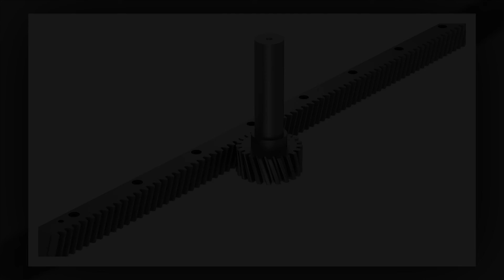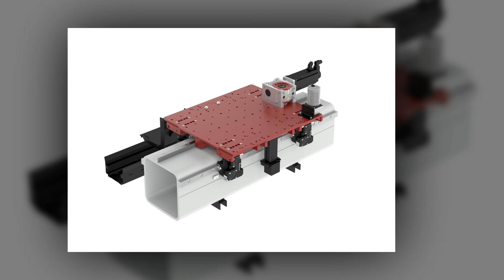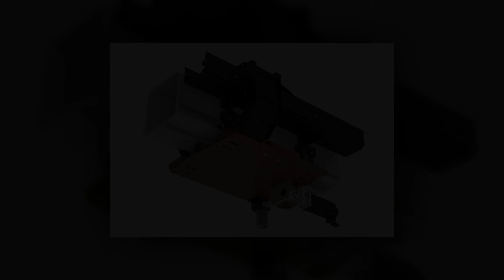Güdel - TrackMotion Automate Booth Video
In this video, Güdel takes viewers through a visual tour of various components in a standard TrackMotion, the best linear technology for moving industrial robots and heavy payloads.

Numerous real-world examples are depicted. Click here for a complete modules catalog and application guide

From the very beginning, rack and pinion drive is combined with gearboxes from Güdel then optimally sized by Güdel applications engineers.
Long-lasting Güdel roller blocks are designed for easy maintenance. They can be replaced in 10 minutes because there is no need to remove the carriage or robot.
Among the standard modules built from Güdel components is the TMF TrackMotion Floor for robots that can operate from the floor with or without a riser. They are ideal for welding large, complicated geometry, painting and material handling.
Güdel TrackMotion is offered in 4 sizes and can single or multiple carriages that are independent or linked according to customer needs. Cable feedthrough is available at mid-track and from either end.
Carriages are specifically engineered to handle the loads of moving robots. There are standard mounting patterns and adapter pads for virtually every robot.
Güdel backs entire TrackMotion modules with its own components and service. for more resources and information.